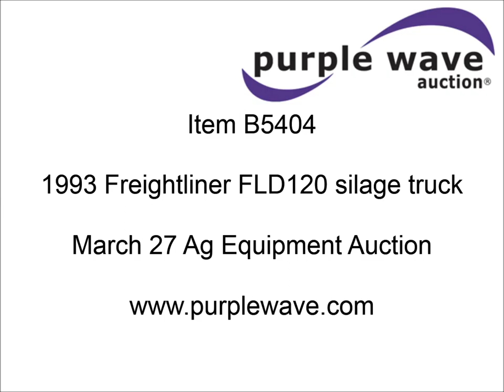1993 Freightliner FLD120 silage truck for sale | sold at auction March 27, 2013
1993 Freightliner FLD120 silage truck
194,233 miles on odometer
Detroit 60 12.7L L6 diesel engine
355/400 HP
Rockwell RM/RMX nine speed manual transmission
Twin screw
Differential lock
AC and heat
Panasonic AM/FM/weatherband
Fog lights
Exterior visor
Plastic bumper
100 gallon fuel tank
2002 Aulick 2467 box
119.5"H sides
Side boards and end caps included
Used to haul grain and silage
Driver side box entry
Serial 101502
Hydraulic end gate
Vertical rise
Three stage dual rams
Single rear exhaust stack
Chelsea PTO
Air and spring suspension
Air brakes
Jake brake
262" wheelbase
11R22.5 tires
Scott 2000 hoist replaced in July 2012
Hydraulic pump replaced in July 2012
Water pump, fan clutch, radiator, and up/down solenoid on hydraulic tank replaced in July 2012
(4) air bags replaced in July 2012
Interior/exterior cosmetic damage
Grain doors bent
Seat torn
Stored inside
Mirror switch inoperable
Fiberglass hood cracked
(3) rear grain doors stuck shut
1FUYDZYBXPH444041

It was located in Wayne, NE, and we sold it to the highest bidder for $29,150.